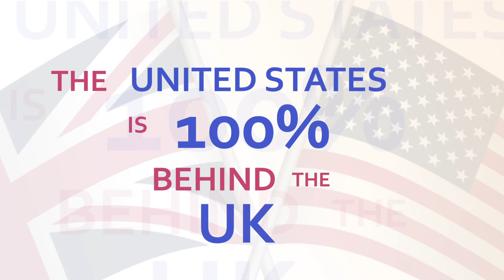Ambassador Johnson: It's all about the people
Ambassador Robert Johnson talks about getting outside of London and the message he will bring to the people of the UK.